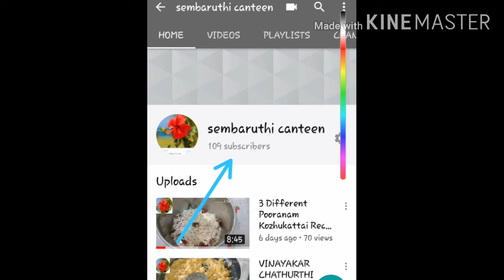Sembaruthi kitchen name change sembaruthi canteen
Support our sembaruthi canteen
sembaruthi kitchen
New Name👇
sembaruthi canteen